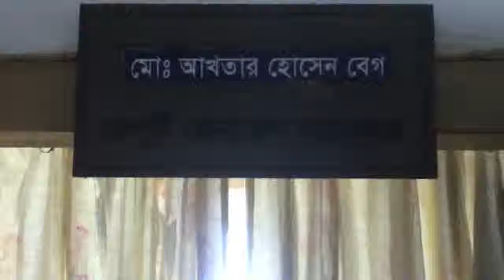Hand loom clothes by rural women in Noakhali